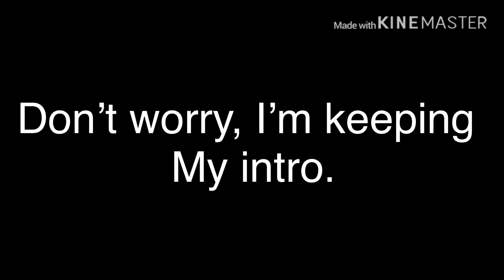Changing my Yt name??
Hello guys! I was wondering If You like Which one and If I should do voice over. If I do, I will sound horrific. Also, yes, I am changing my hair to brown Bc it is my real hair colour. I will put that in the comments down below.